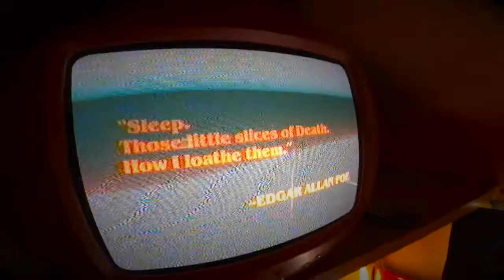Hicksville Trailer Palace The Lux Tour 2021